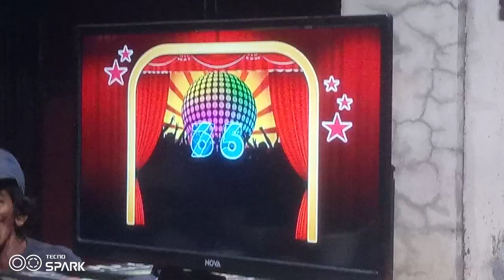platinum karaoke reyna 3c score 93